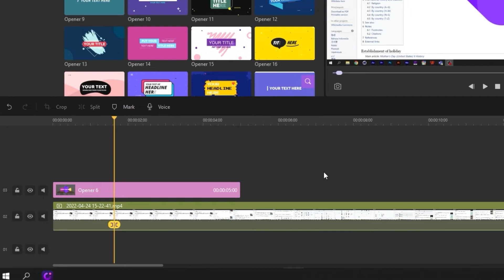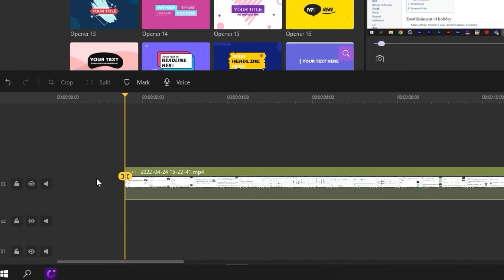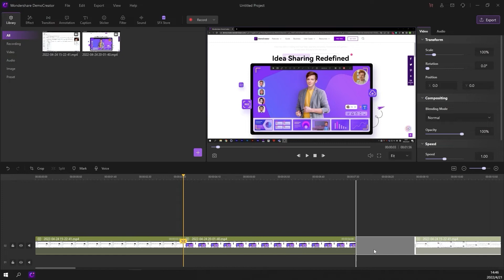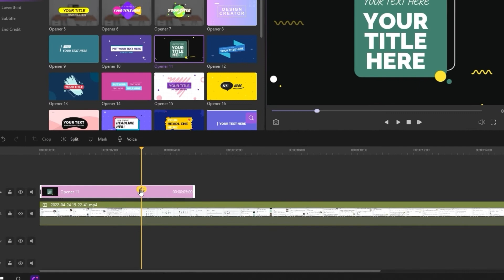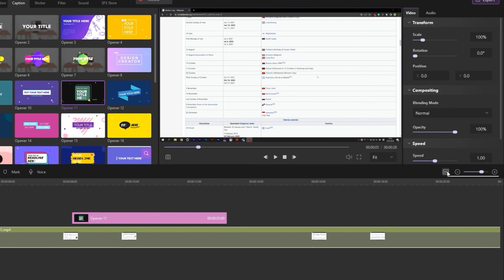Feature Introduction: Video Timeline Section in Editor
👉In this video, I'll show you how video timeline works in Wondershare DemoCreator Editor
⌚ Timestamps
0:00 Introduction
0:31 How DemoCreator layer works
0:52 What is Canvas and how it works
1:23 Basic Eidting Techniques
2:29 Using copy and paste to speed up your work flow
3:01 How to use zoom slider

Wondershare DemoCreator is an essential demo-making tool that helps learners, educators, freelancers and gamers to take idea-sharing to the next level. Pretty suitable for tutorials, product presentations, course work, and game highlight recordings. Standardize on a single screen recording solution to simplify document workflows and move ideas forward through the use of powerful video editing and sharing.
DemoCreator video presentation maker, screen recorder and video editor -- all built to help you captivate, motivate, and engage your audience at any level, in person or online.

wondershare democreator tutorial
democreator screen recorder
democreator tutorials